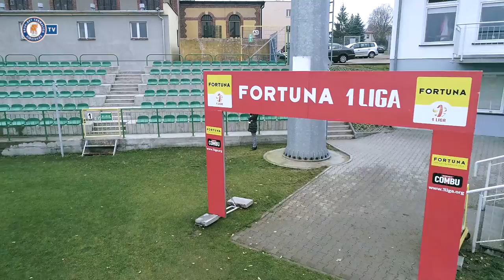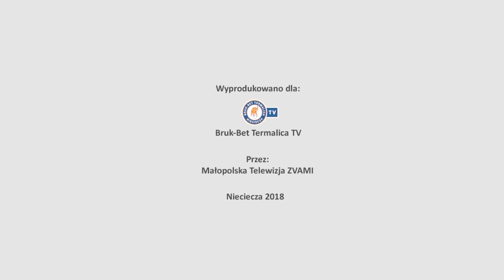Kulisy meczu w Bytowie.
Mecz okiem klubowej kamery